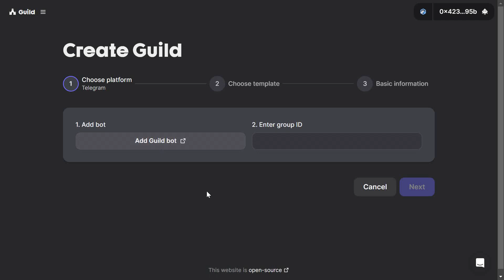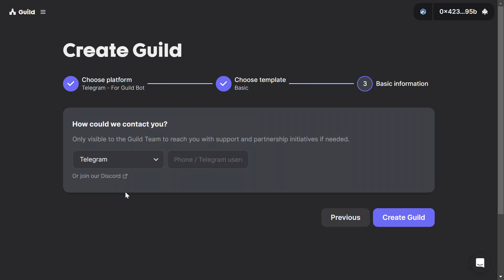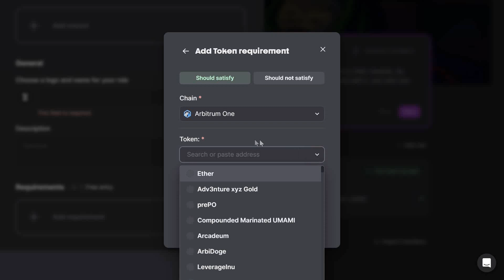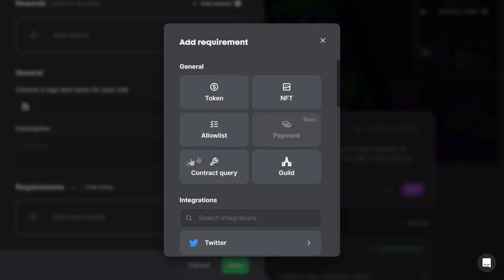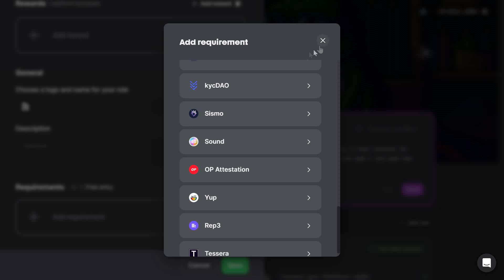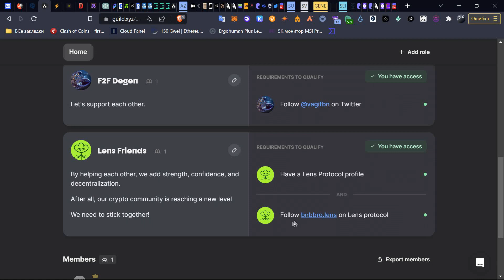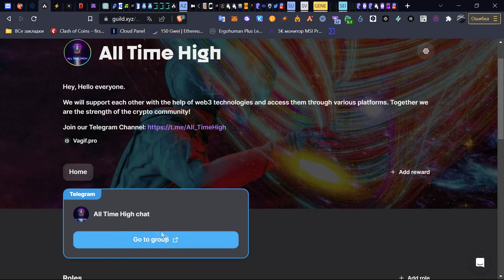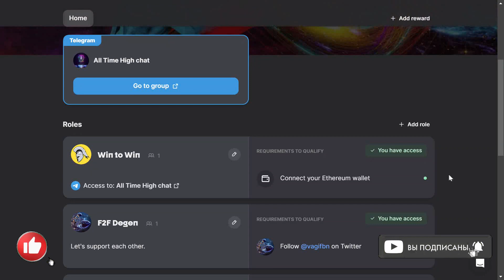КАК СОЗДАТЬ СВОЮ ГИЛЬДИЮ В GUILD.XYZ (ЧАСТЬ 1) - ВОЗМОЖЕН AIRDROP?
СОЗДАЕМ СВОЮ ГИЛЬДИЮ В GUILD.XYZ.
ПРЕТЕНДУЕМ НА ПОТЕНЦИАЛЬНЫЙ AIRDROP!!! ЧАСТЬ 1 из АКТИВНОСТЕЙ.